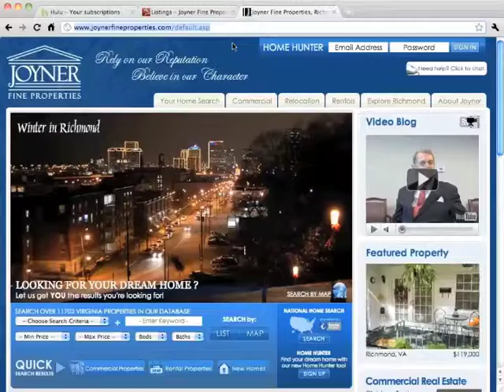JFP Help - QR Code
Now you can search property listings in Central Virginia from anywhere using our QR code. Open the QR reader on your phone and scan the code using the camera. Then you can bookmark the site and search listings from anywhere!

Need listings in other areas?